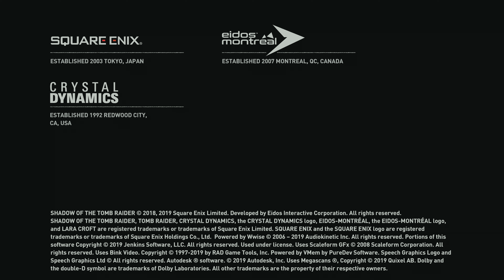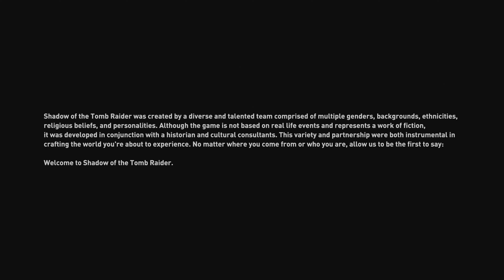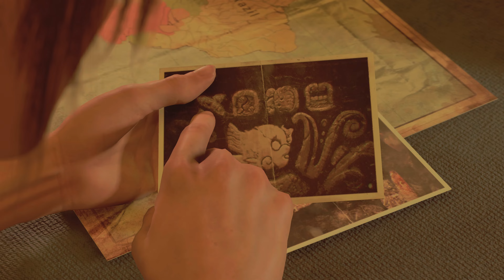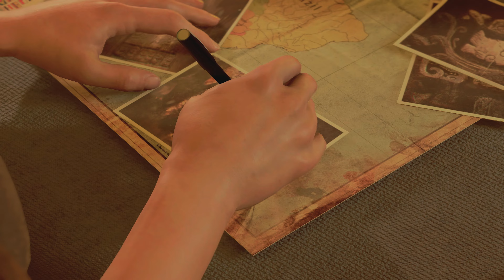Shadow of the Tomb Raider game play walkthrough part 1 Full game PS5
Shadow of the tomb Raider game play PS5 XBOX S PS4 Full game